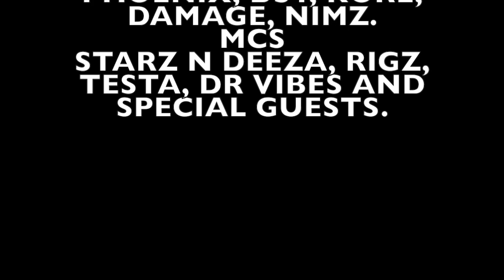NOTTING HILL CARNIVAL HYPE 2015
Cmc Matrix Sound System on All Saints Road, Notting Hill Carnival 2015.